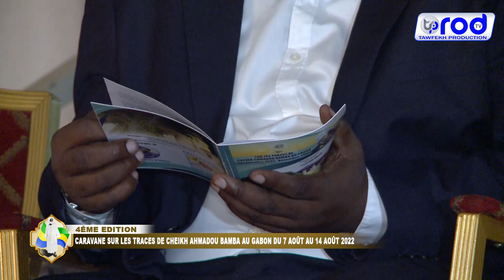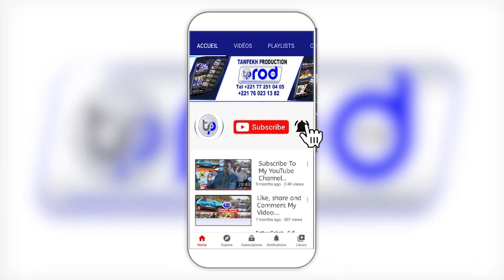Rajass Khassida S.Mourtada DIOUF JAAR JAARI SERIGNE TOUBA GABON MAYUMBA 2022